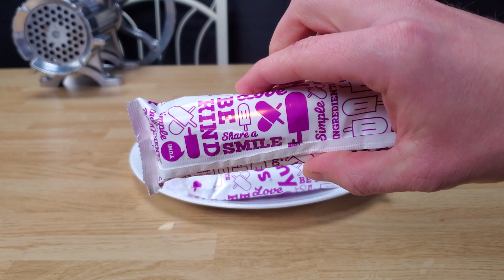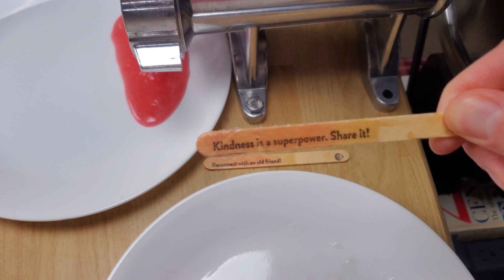Experiment: Watermelon Popsicle VS Meat Grinder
Want to see what would happen if you put A Watermelon Jonny Popsicle in a meat grinder? Then this is the video for you!

I make videos for this channel in order to provide for my wife and children. We pledge giving 10% of all profits made by our videos to charity.

The more you watch, the more we give.